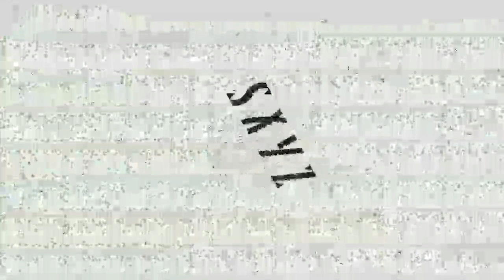CHILAXIUM SPOT VI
Chilaxium Three Piece Premium Set /w Werder Wunderlich